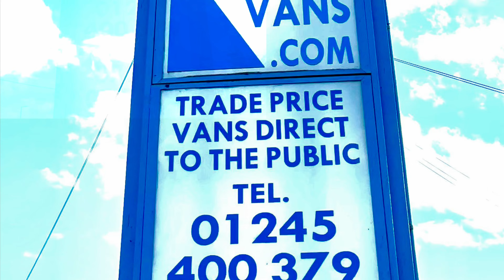2021 (70 PLATE) RENAULT MASTER LM35 B-NESS+ ENERGY DCI P/V AIR CON EURO 6 ULEZ COMPLIANT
!! AWAITNG PREP !!

! EURO 6 ! ULEZ COMPLIANT ! AIR CON ! BLUETOOTH ! PARKING SENSORS ! LONG WHEEL BASE ! LOW MILES !

MILEAGE 19498